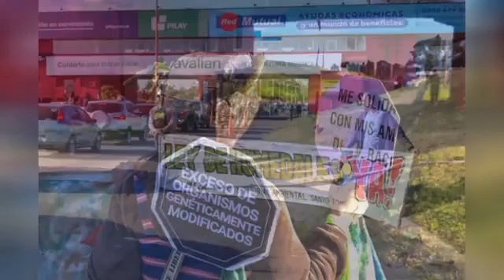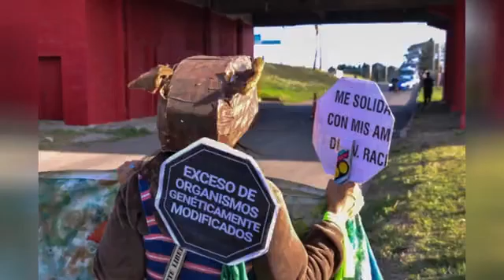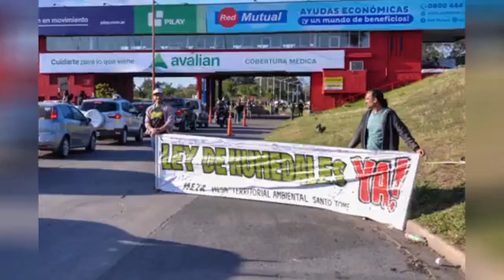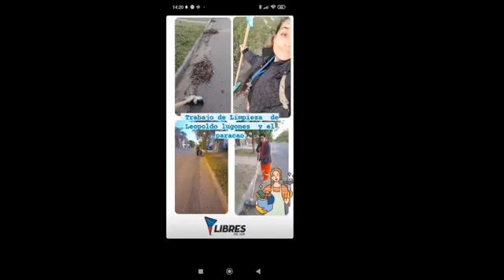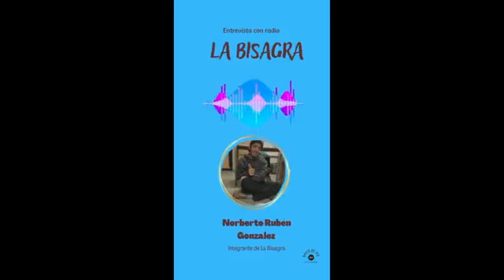A CONTRAMANO 24/10/22 PROGRAMA COMPLETO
Noticias relevantes de la semana
Cobertura manifestación multisectorial por lo  Humedales
Video trabajo de la Semana LIBRES  DEL SUR
Entrevista a radio comunitaria "La Bisagra":
Camila Estrella, Norberto Gonzalez y Victoria Vivíani integrantes de la bisagra
Columna Cultural Miqueas: Obra Teatral “ Estación Curupi “ en saltimbanquis